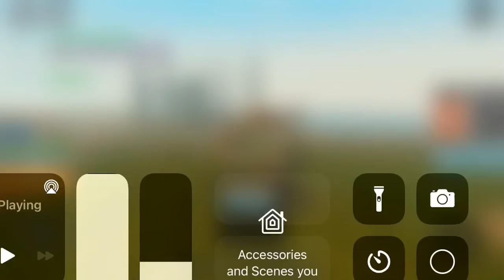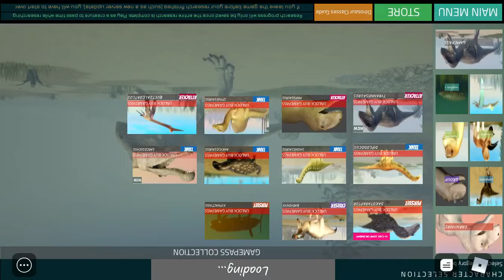Me and my quetzalcoatlus good gameplay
good gameplay